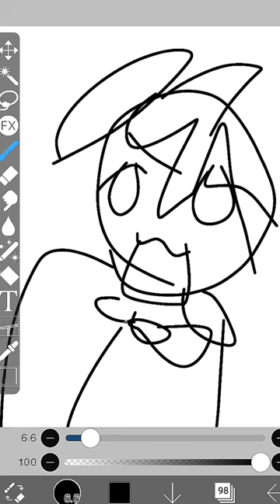~. 2024,first art🔥🔥||Ibis Paint 🛍|| lazy art loll